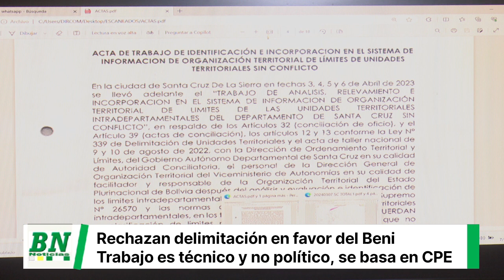Gobernación rechaza declaraciones de viceministro sobre tema de delimitación territorial con Beni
_Legal. El director departamental de Ordenamiento Territorial y Límites afirma que este tema es meramente técnico y no político porque se basa en la Constitución Política del Estado (CPE) y en las leyes vigentes, que están por encima de decretos y resoluciones ministeriales._

*Santa Cruz, 07 de marzo de 2024*.- La Gobernación cruceña, a través del director de Ordenamiento Territorial y Límites, Ricardo Valverde, respondió de manera legal y técnica a las declaraciones del Gobierno nacional con respecto a la delimitación territorial entre los departamentos de Santa Cruz y Beni, específicamente en la comunidad Piso Firme del municipio cruceño de San Ignacio de Velasco, a las cuales las tildó de falsas y que solo intentan confrontar a ambos departamentos por parte del Vceministro del sector.

Aclaró que este tema es meramente técnico y no político porque se basa en la Constitución Política del Estado (CPE) y en las leyes vigentes, que están por encima de decretos y resoluciones ministeriales.

Mostrando el respectivo documento, se refirió respecto a un acta por la cual las autoridades indican que firmaron autoridades de la Gobernación, por la que aclaró de manera enfática que dicha acusación es falsa, ya que el año pasado participaron en un taller nacional para el tema de límites intradepartamentales, no así interdepartamentales (entre departamentos).

“Que diga que yo he firmado un acta que acepta la modificación del Decreto 26570 con los límites referentes al departamento de Beni es falso”, refutó.

En este punto, Valverde afirmó que con el departamento de Beni se tiene la ley de 1914, la cual cataloga de imprecisa, que requiere un procedimiento de conciliación con Santa Cruz y el Viceministerio de Autonomías.

Este argumento lo reforzó con la CPE, que establece que la organización del territorio nacional está conformada por departamentos, provincias, municipios y Territorios Indígenas, Originarios Campesinos, y la creación, modificación y delimitación de las unidades territoriales será por voluntad democrática de sus habitantes, de acuerdo a las condiciones establecidas en esta Carta Magna y las leyes.

Por lo tanto, para delimitar hay que convocar a ambas unidades territoriales, situación que no ha sucedido, dado que el departamento de Santa Cruz no ha sido consultado, en este sentido, se trata de un acto unilateral del Viceministerio de Autonomías.

“No lo sé si habló con el departamento de Beni, pero con nosotros (Santa Cruz) no ha conversado sobre los límites con este departamento”, reiteró la autoridad sobre las declaraciones del viceministro.

Por último, Valverde indicó que el Decreto 5050, que hizo la modificación de los límites es clara y concisa, es decir, las unidades territoriales con límites imprecisos que no cuentan con acuerdos o actas de conciliación –situación que no existe con Beni- tendrán como base la información cartográfica.

*Gobernador en ejercicio espera respuesta de una carta oficial*

Ante ello, la Gobernación rechaza las declaraciones de dicho ministerio, ya que como ente conciliador se ha parcializado y ha emitido criterios respecto a un departamento sin dar opción a réplicas al otro departamento, en este caso Santa Cruz, y se seguirán agotando las instancias legales, ya que una conciliación no requiere de enfrentamientos.

Ante esta situación, el gobernador en ejercicio Mario Aguilera ha enviado una carta oficial al Gobierno nacional con carácter de urgencia solicitando una reunión con ambas partes, la cual se suma a la que enviada por el director de Ordenamiento Territorial, sin obtener respuestas hasta el momento.